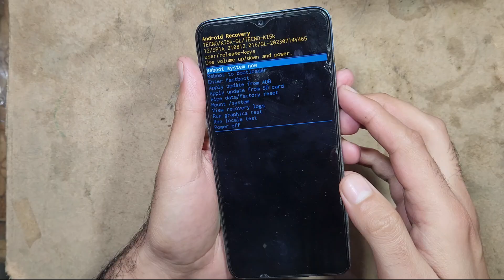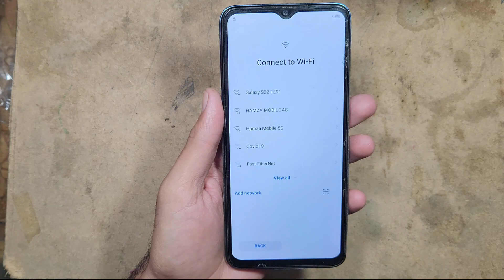Hard Reset Tecno Spark 10C (Ki5k) Remove Screen Lock Without PC | Factory Reset Spark 10c 2025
In this video tutorial here i am going to Hard Reset Tecno Spark 10c Android 12 new method with easy method 1000% working.
➞Without Pc/Laptop
➞Without Box

Tecno Spark 10C (Ki5k) Remove Screen Lock Without PC | Hard Reset | Factory Reset Spak 10c

Tecno Spark 10c FRP Bypass Android 12 | Tecno (Kl5k) Google Account Unlock | Without X-Share/No Pc

All Tecno Android 12 Frp Bypass Without Pc 2024